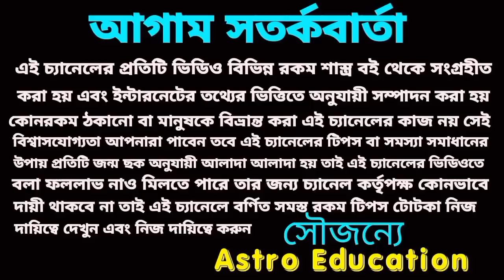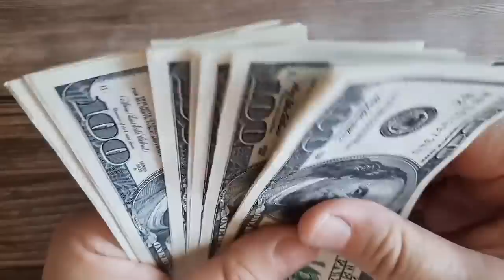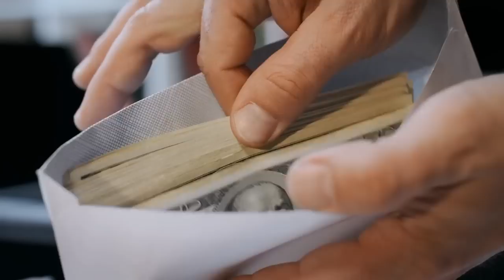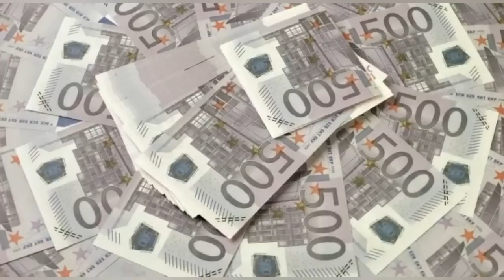13 October 2022 gift for 5 Rashi!